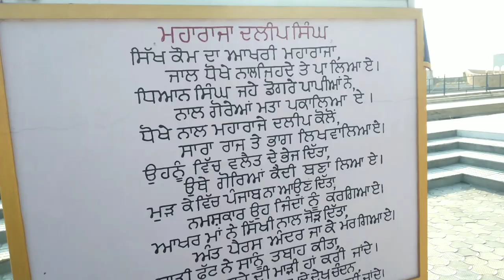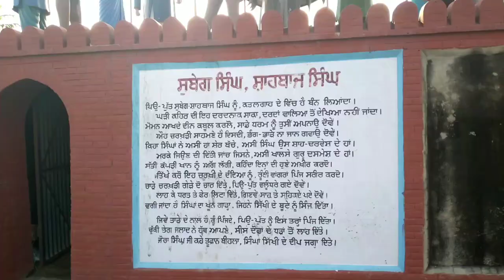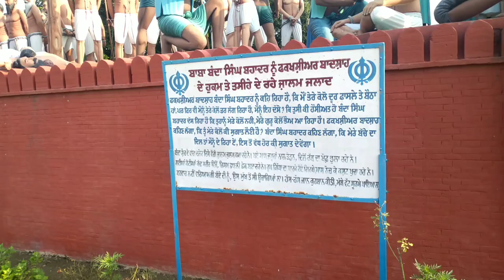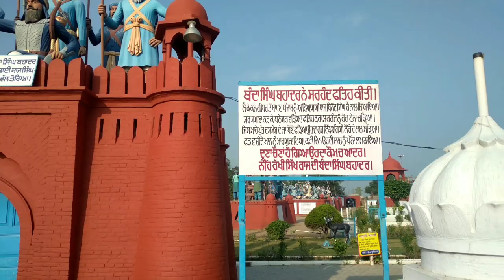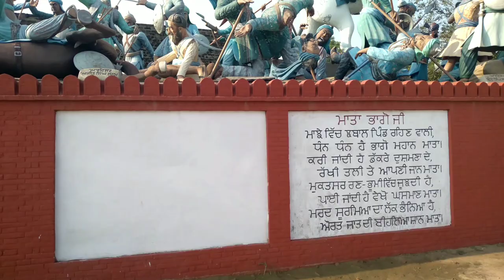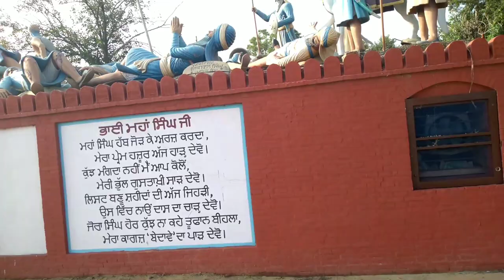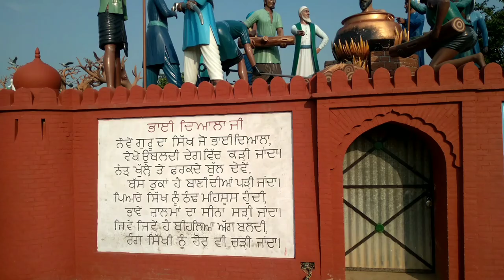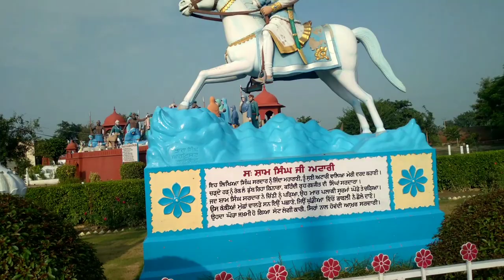Nanksar To Mehtiana Sahib Darshan kro Part-4 @JaanMahalvideo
Dsrbar Sahib To Nanaksar Kalera Part-3 @JaanMahalvideo
2k Darbarsahib,Nanaksarkalera,Mehtiana Sahib
Gagandeep Singh
Jagjit Singh
Nirmal Singh
Prem Singh
ladi Singh
Mankirat Singh
Guri Cheema
Balbir singh
Jasbir Singh
Raji Singh
Rupinder Singh
Dalbir Singh
Sanju Singh
Taihal Singh
Kamaneet Singh
Jasan Singh
Hardew Singh
Shrni Singh
Gurjant Singh
Gurcharn Singh
Gurjant Singh
Bhola Singh
Ramfal Singh
Amarjeet Singh
Gurmeet Singh
Nari Singh
Guri Singh
Bali Singh
Sukhwinder Singh
Pavitar singh
Bably Singh
Charanjeet Singh
Rupinder Singh
Darshan Singh
Balram Singh